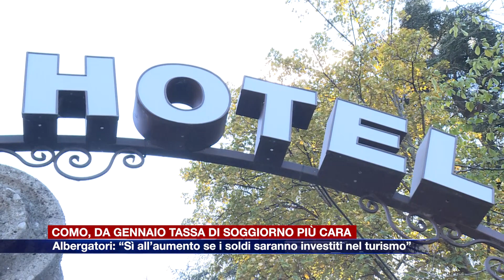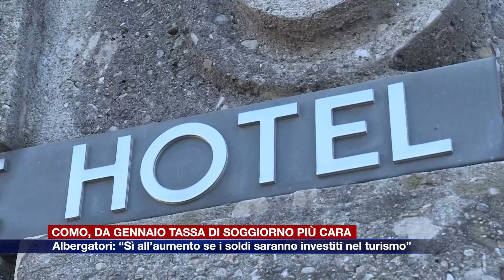Etg - Tassa di soggiorno a Como, albergatori: “Sì all’aumento se soldi investiti nel turismo”